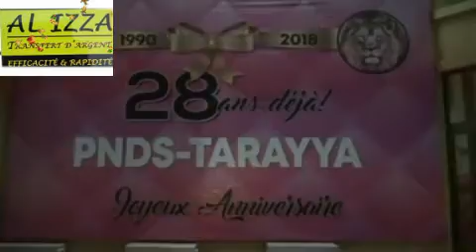Al izza transport voyageurs et transfert d'argent- hadji & oumara